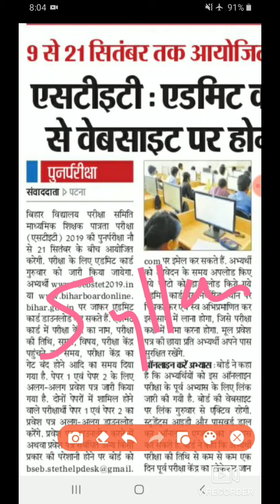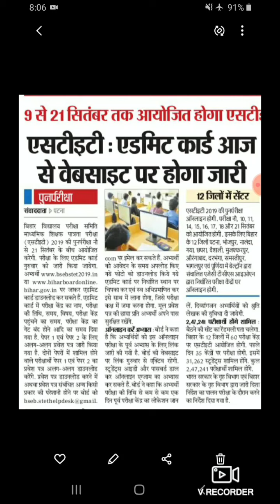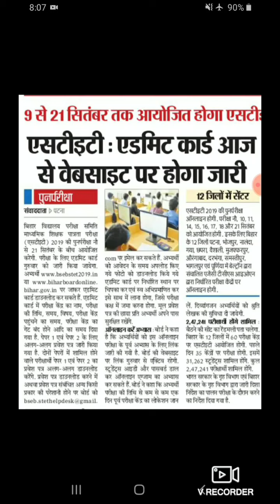STET BIHAR LATEST NEWS UPDATE 2020| अभी तक syllabus जारी नही हुआ